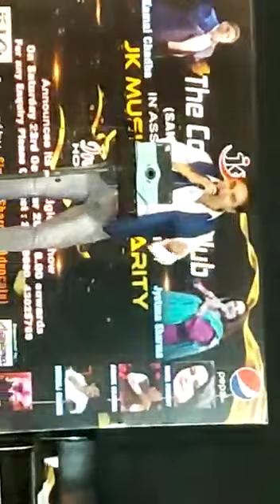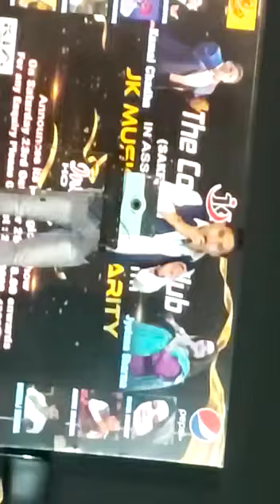last night performance at Country club ...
Video from Kamal Chadha.